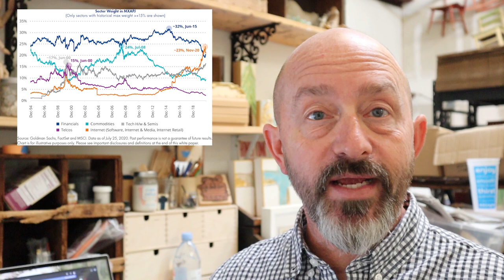Why I Like FinTech and Emerging Markets to Invest In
AntFinancial, a subsidiary of AliBaba, in their November 2020 prospectus stated that they had processed $300 billion in loans to businesses and individuals through their FinTech platforms. That equates to 16 loans per second to the people of China. Since the beginning of the pandemic, FinTech (online payment and online banking) has exploded throughout the world. Online retail has started to outsell brick and mortar retail.

In this video I share my thoughts on the direction of FinTech and the rise of EmergingMarkets. I discuss some of the leaders in this area throughout the world that are quickly rising to online supremacy.

Learn more about my services by scheduling a free 20 minute phone call

What I’m Reading:
• The(Mis)Behavior of Markets by Benoit Mandelbrot
• The Accidental Superpower: The Next Generation of American Preeminence and the Coming Global Disorder by Peter Zeihan
• Your Next Five Moves: Master the Art of Business Strategy by Patrick Bet-David
Greenlights by Matthew McConaughey

Film Equipment
Canon EOS M50
Neewer Ring Light Kit:18"/48cm Outer 55W 5500K Dimmable LED Ring Light, Light Stand, Carrying Bag for Camera, Smartphone
Canon EOS M50 Battery